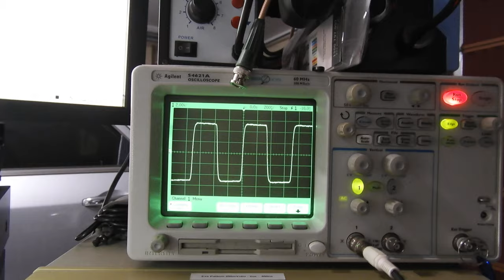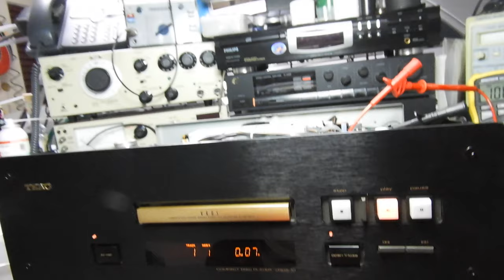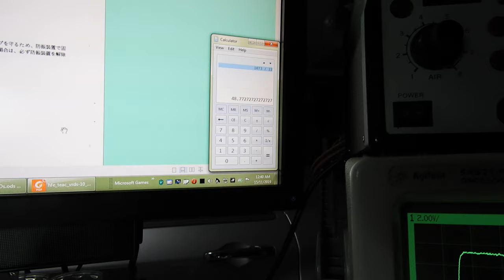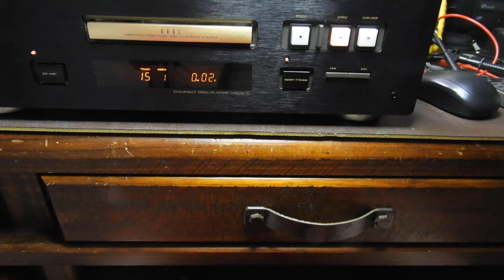TEAC (Esoteric) VRDS-10 follow up.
This turned out to be a fairly time consuming repair of a unit that appeared to have no faults to start with. But totally worth it for it is an excellent player/Transport.
Main issues were intermittent faults caused by dry joints.
The original clock has been substituted for high stability unit as is sometimes done by audiophiles and it is mounted on the bottom of the chassis. Excellent mechanism, very good DAC. Very good engineering from start to finish.